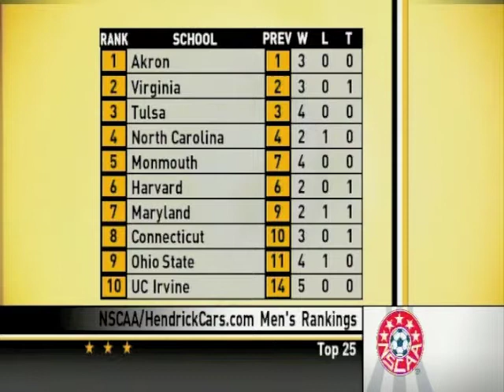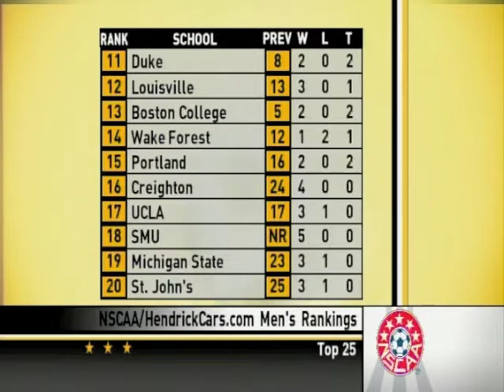NSCAA Men's College Soccer Review - September 17, 2010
This week's NSCAA Men's College Soccer Review is live at Duke University before the Duke v UNC rivalry.

Catch the weekly wrap-up of all the action around the NCAA in the weekly NSCAA Men's and Men's College Soccer Review - on the NSCAA's YouTube channel and on the NSCAA blog